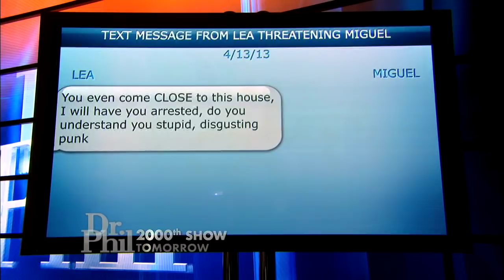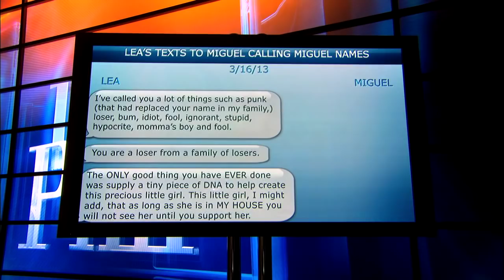A Woman Claims That Her Ex is an Absentee Father -- Dr. Phil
Candace claims that her ex-husband, Miguel, is an absentee father, who abandoned her and their special-needs daughter, Ellie, to be with his new wife, Cynthia. Miguel insists that he wants to see his daughter, but claims he is being kept away by Candace and her mother, Leah.